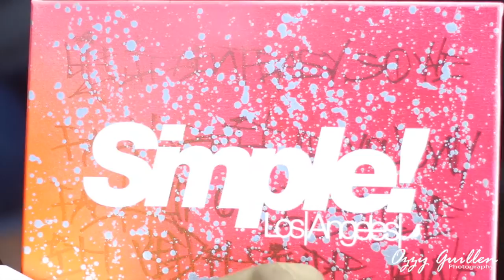InstaFame Carshow | DSPORT x IDRC (April 2015)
InstaFame Carshow | DSPORT x IDRC x Simple!LA (April 12, 2015)